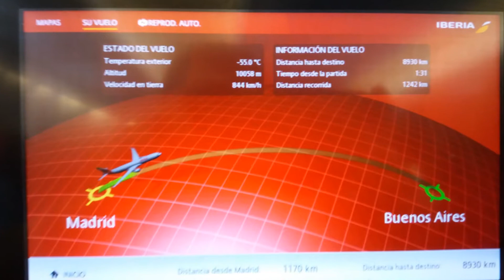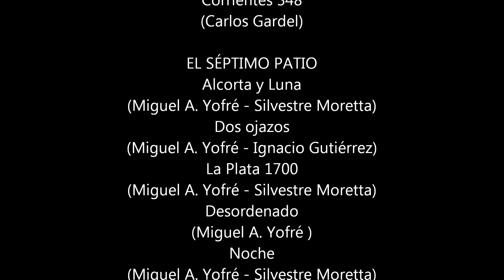Ciudad Autónoma de Buenos Aires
Recorrido virtual por las principales vías de Buenos Aires.

BANDA SONORA
 (Con mi agradecimiento a mi buen amigo Miguel A. Yofré. Músico y compositor).

(Carlos Gardel)

A media luz (Corrientes 348)
(Carlos Gardel)

EL SÉPTIMO PATIO
Alcorta y Luna
(Miguel A. Yofré - Silvestre Moretta)
Dos ojazos
(Miguel A. Yofré - Ignacio Gutiérrez)
La Plata 1700
Desordenado
(Miguel A. Yofré )
Noche